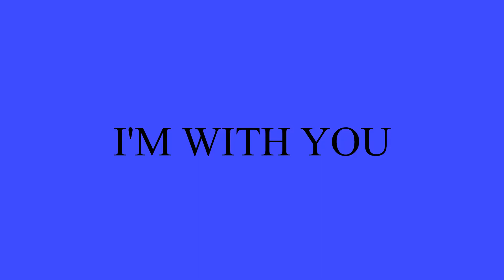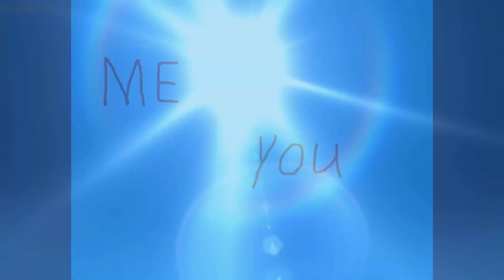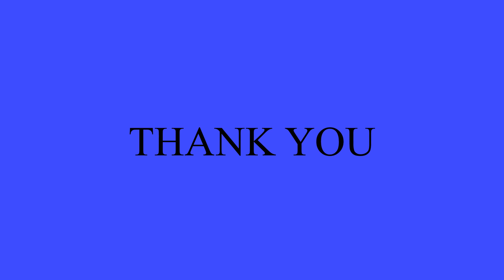I'M WITH YOU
I'm With You a new one from Tim and Tony Walker. Enjoy and Thank You!!